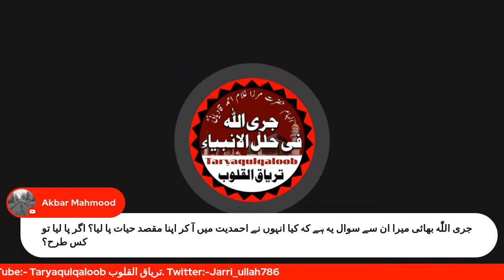Why I Accepted An Ahmadiyyat- Main Ahmadi Kyun Hova- ایمان افروز بیان - میں احمدی مسلمان کیوں ہوا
Why I Accepted An Ahmadiyyat? | Main Ahmadi Muslim Kyun Hova? | Taryaqulqaloob Live Pro |
Main Ahmadi Muslim Kyun Hova?
Main Ne Ahmadiyyat Kyun Qabool Ki?
Main Qadiani Kyun Hova?
Why I Accept An Ahmadiyyat?